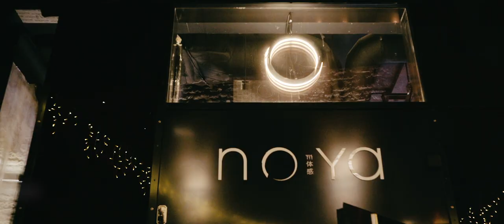Rotermann City – In The Heart of Tallinn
ANNO 1829

The Rotermann Quarter, located in the heart of Tallinn between the Old Town, the port, and Viru Square, sits in a historically important area – the crossing point of the Tartu, Narva and Pärnu highways was at Viru Square in the 19th century, which is also the official centre of Tallinn. The Rotermann Quarter has almost as many historically valuable buildings as the Old Town of Tallinn.

The Rotermann Quarter gives visitors an extraordinary opportunity to spend quality time in quieter and smaller urban areas, discovering shops, restaurants, and wine bars fit for both everyday life and occasions that are more refined.

The quaint city quarter is sits within walking distance from the A and B terminals of the port (1 km and 900 m), as well as from the Viru Hotel (200 m).

Tallinna südames vanalinna, sadama ja Viru väljaku vahele jääv Rotermanni kvartal asub ajalooliselt olulises piirkonnas – Viru väljakul ristusid juba 19. sajandil Tartu, Narva ja Pärnu maantee, see on ka Tallinna ametlik keskpunkt.  Rotermanni kvartalis on ajalooväärtuslikke hooneid pea sama tihedalt nagu Tallinna vanalinnas.

Rotermann City ´s on harukordne võimalus veeta kvaliteetaega vaiksemas ja väiksemas linnaruumis, avastades nii igapäevasele kui ka valitud maitsele kauplusi, söögikohti, veinitube.

Eripärane linnak asub sadama A-terminalist ca 1 km, B-terminalist ca 900 m ja Viru hotellist/keskusest 200 m jalutuskäigu kaugusel.